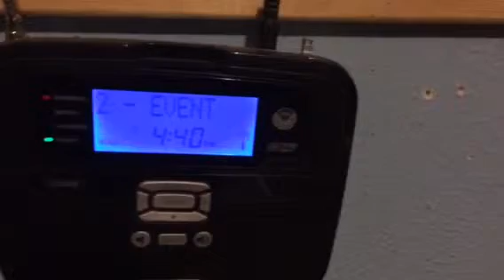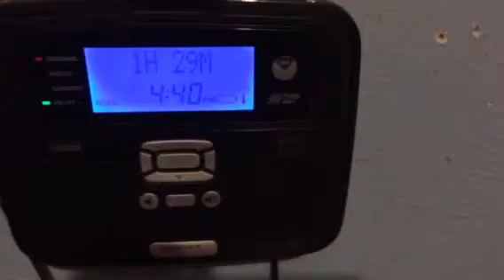REAL EAS 1435- Severe Thunderstorm Warning